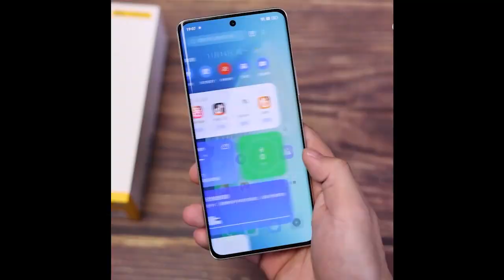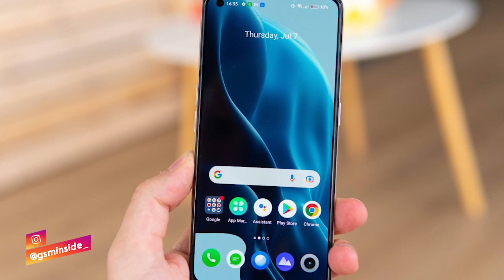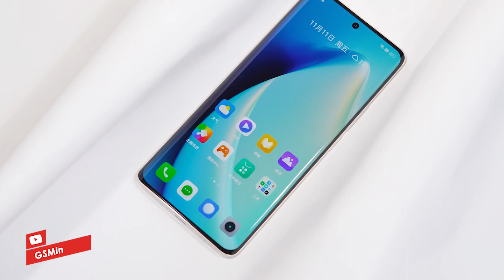MID-RANGE PREMIUM!!! Realme 11 5G Series! Bocoran Spesifikasi dan Desain Terbaru Indonesia!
Realme bersiap untuk peluncuran smartphone seri Realme 11 untuk pasar Cina. Jajaran Realme 11 yang akan datang kemungkinan akan mencakup tiga perangkat yaitu Realme 11 5G, Realme 11 Pro, dan Realme 11 Pro+.